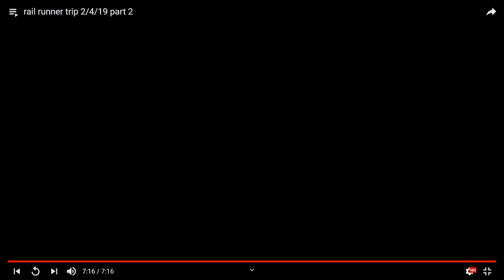rail runner video from belen 4